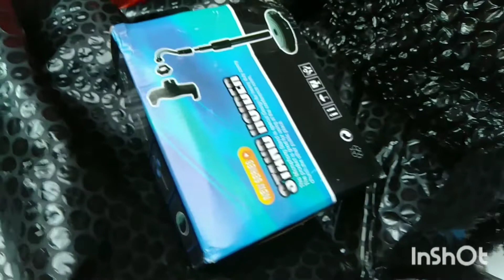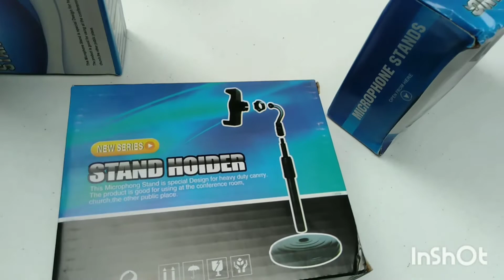Unboxing Phone Holder Stands